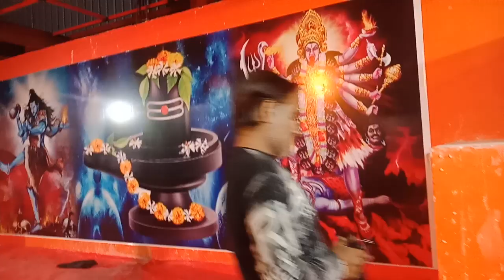Karauli sarkar -जो सातवां हवन कर चुके है उनके एक पूर्वज की मुक्ति अमावस्या के दिन हो रही है